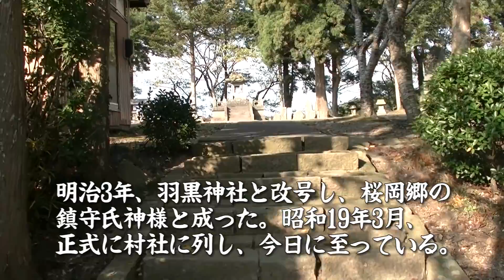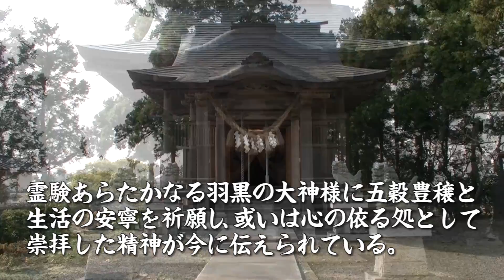登米市 羽黒神社（米山）